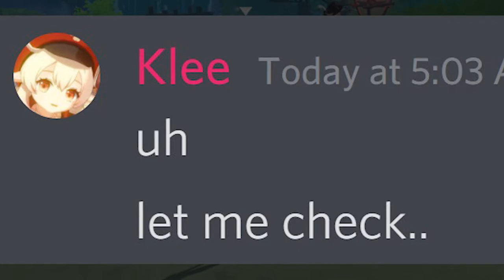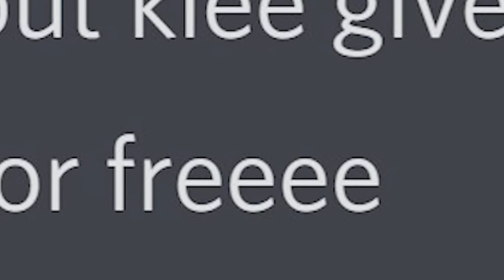This is WHY you can never Rob Klee...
Klee plays
Sussy baka encouter
Klee charity

Installation? Genshin Impact is available on many platforms